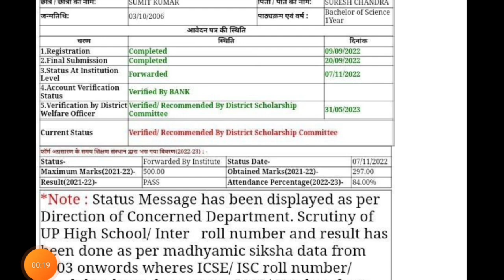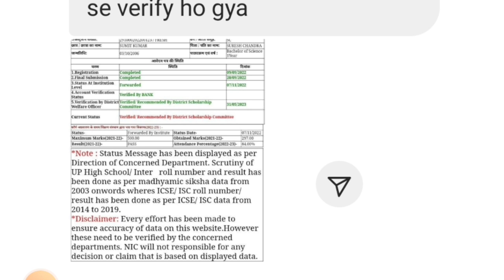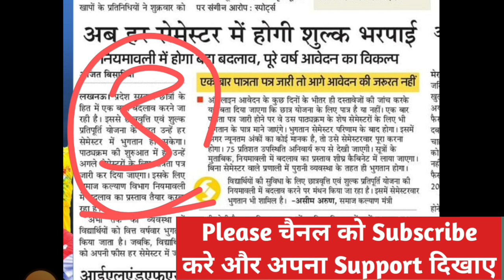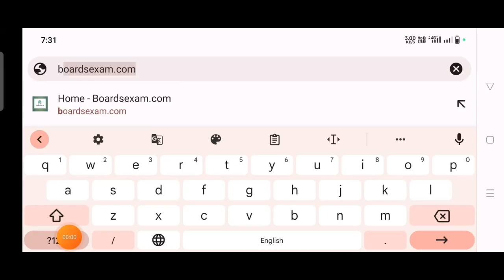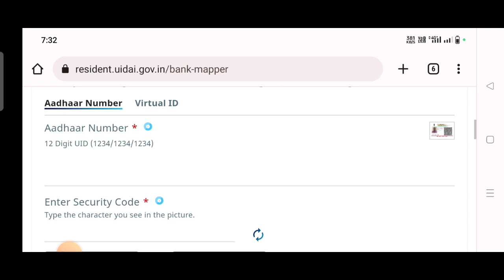up scholarship kab tak aayega 2023/up scholarship latest news today/up scholarship status 2023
up scholarship kab tak aayega 2022-23/up scholarship status 2022-23/up scholarship latest news today

Your Queries